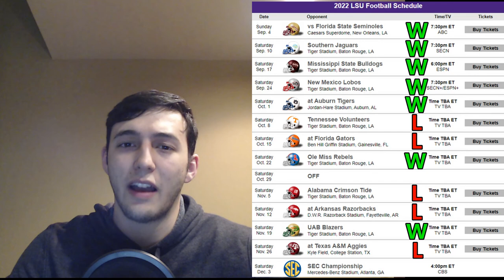LSU Tigers 2022 College Football Schedule Prediction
This video will be me going over the LSU Tigers 2022 College football schedule and talking about each game individually for a brief insight into each matchup before predicting a winner for each game and ultimately the final record for LSU  this season.